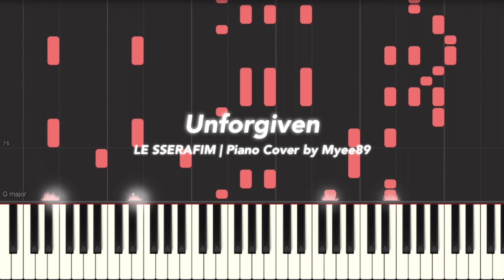LE SSERAFIM (르세라핌) - Unforgiven (feat. Nile Rodgers) [PIANO COVER]